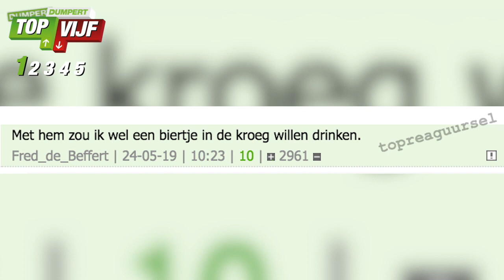#2 | 25 mei 2019 | DUMPERT TOP VIJF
De 5 toppers van 25 mei 2019.
0:04 – 5: Bier aan een touwtje
0:36– 4: Ventje met neppistool rent weg van de pliesie
2:48– 3: Kijkcijferflop 6 inside van de buis gehaald
3:13– 2: Rappende opa showt skills
3:41– 1: Sylvana langs bij Puntobrander Jelle!